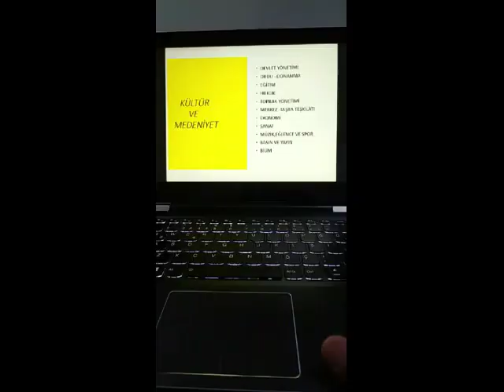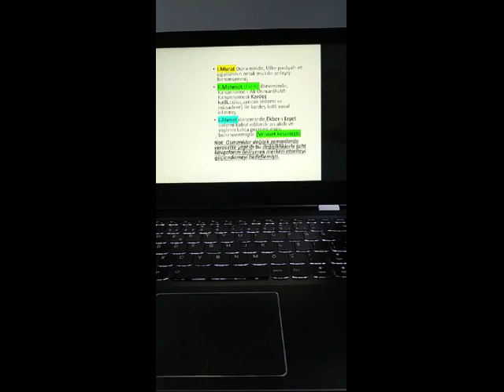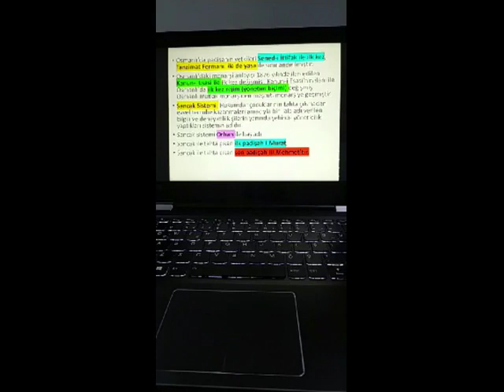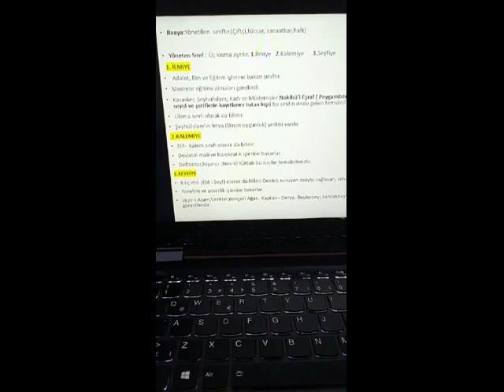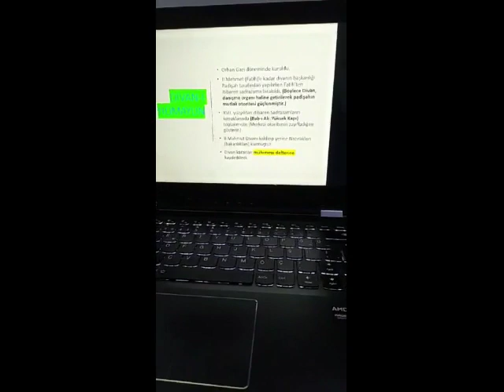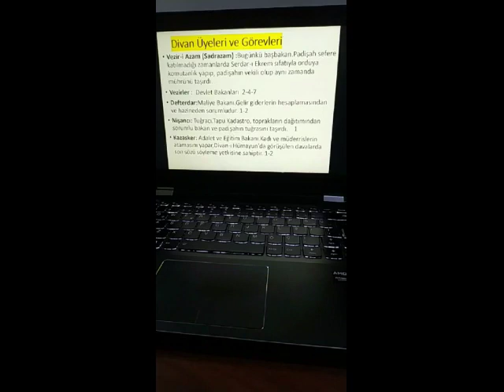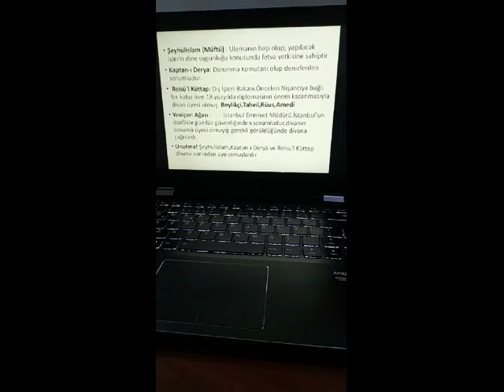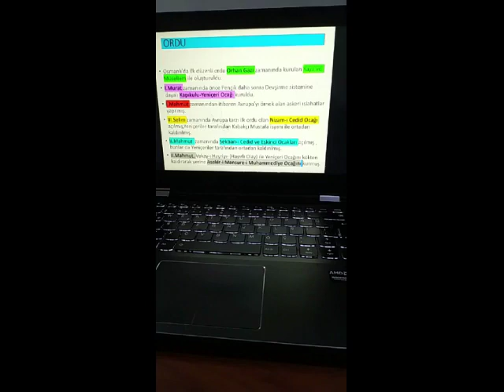Hamza Tatar Osmanlı Devleti Kültür Medeniyet 1 (2020-KPSS-TYT-AYT)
Hamza TATAR Instagram Canlı Yayın Tekrarı